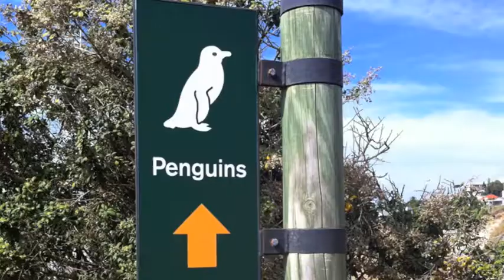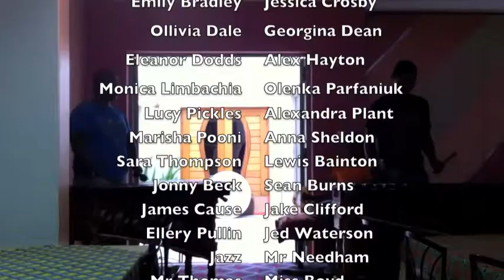South Africa 2012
Highlights from Fulneck Schools netball and cricket tour to SA